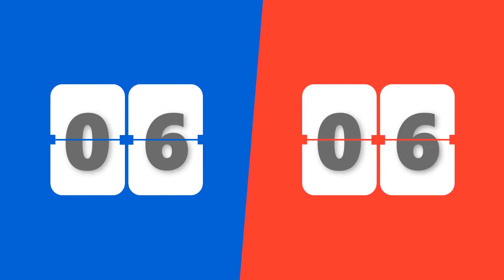مقایسه دوبرمن و روتوایلر | جنگ بین سگ روتوایلر و دوبرمن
سگ روتوایلر و سگ دوبرمن بدون شک یکی از بهترین سگ های نگهبان و گارد هستند

خیلیا فکر میکنند این دو نژاد سگ وحشی هستند اما باید بهتون بگم اینجوری نیست

بارها ازم سوال شده که سگ روتوایلر بهتره یا سگ دوبرمن

ببینید بسته به شرایط خودتون باید ببینید کدوم نژاد برای شما بهتره

من تو این ویدیو دو نژاد روتوایلر و دوبرمن رو به جنگ هم بردم تا بتونیم به خوبی مقایسشون کنیم

مطالب ویدیو از ترجمه شده از یک ویدیو دیگه هستش

Source : Virable

سایر مقایسه ها😍

👇😁پیج اینستاگرام من رو هم فالو کن چون اونجا کلی مطالب جالب و آموزشی داریم